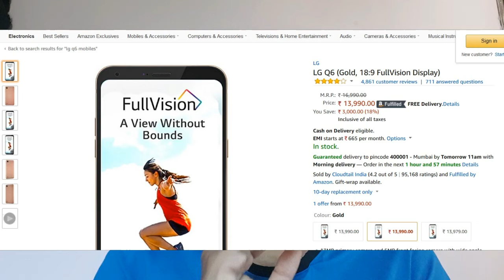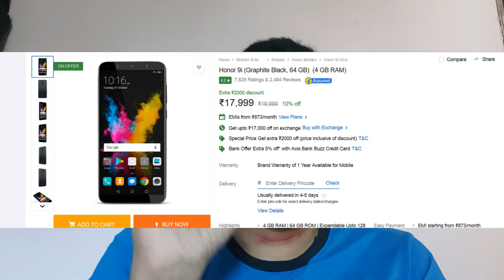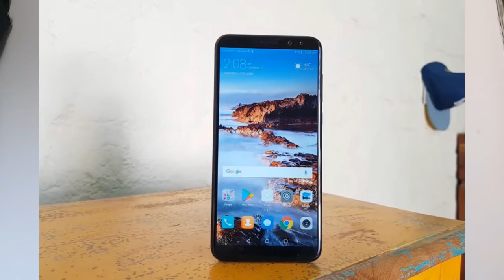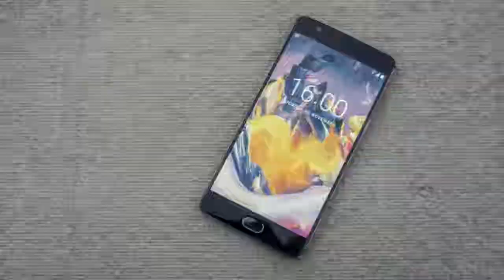My Top 5 Smartphones From Rs 10000 to Rs 25000 price range II In Telugu (PART 2 )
Hi Friends,
In This Video I Discussed about My Top 5 Smartphone Picks From 10000 INR ($155) to 25000 INR ($388) Price Range. I Tested these mobiles and impressed. I will upload more videos regarding Smartphones soon.

Leave Your Feedback through Comments

Thankyou
Love u all
N@veen